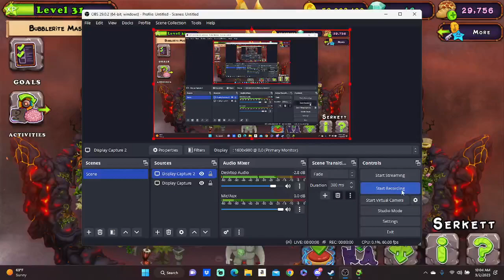Powering up my first common wubbox